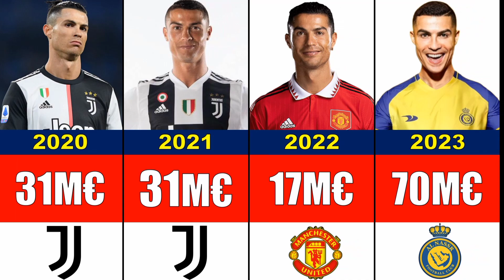Évolution de salaire de CRISTIANO RONALDO💲